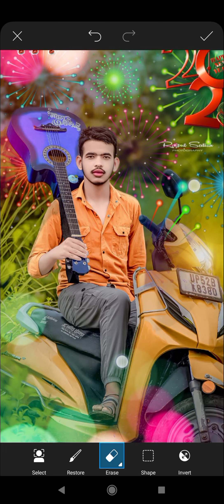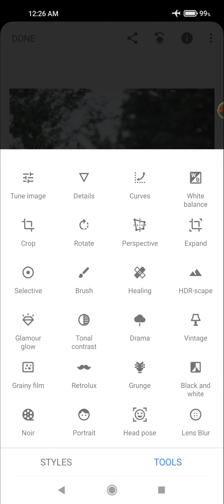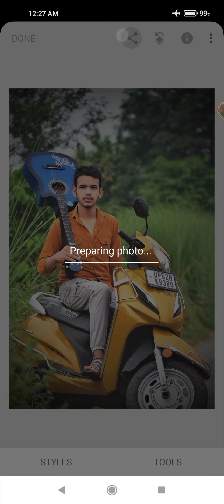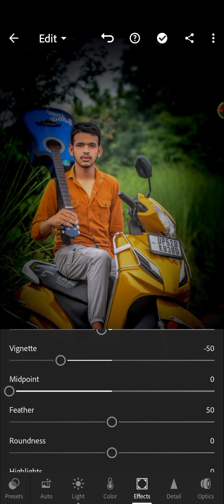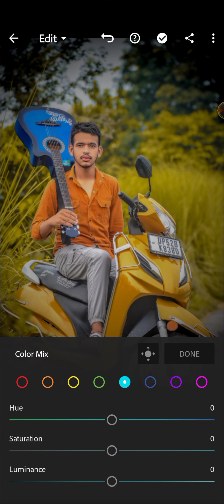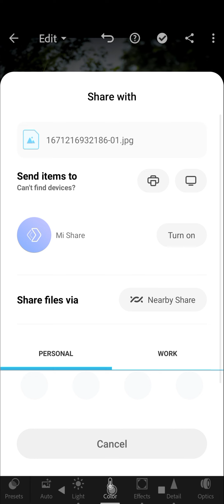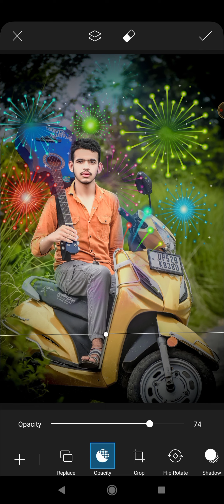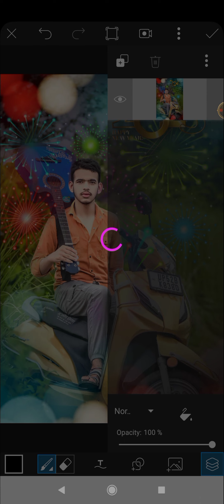Happy New Year Photo Editing 2023 |l Happy New Year Photo Editing |l Picarts New Year Photo Editing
Happy New Year Photo Editing 2023 | Happy New Year Photo Editing | PicsArt Happy New Year Photo Editing

All Materials link- on Telegram Channel

Keyboard.

2023 photo editing

2023 happy new year photo editing

happy 2023 new year photo editing

 picsart 2023 happy new year photo editing

Happy new year 2023 photoshoot tips and trick

new year PHOTOSHOOT POSE

new year photo editing picsart 2022new style

New Year Wishing VFX tutorial

New year video editing VFX tutorial

New year whatsapp status video editing VFX tutorial

New year 20223amazing video editing VFX tutorial

happy new year photo editing tutorial

happy new year photo editing apps

New Year Photo Editing Kaise Kare

Your Queries..